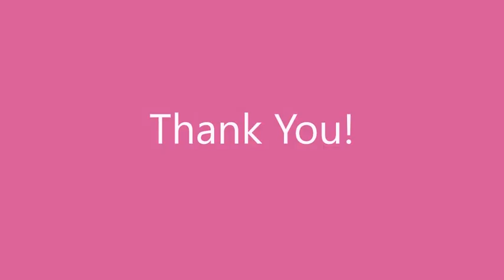02 Wednesday Yoga April 15